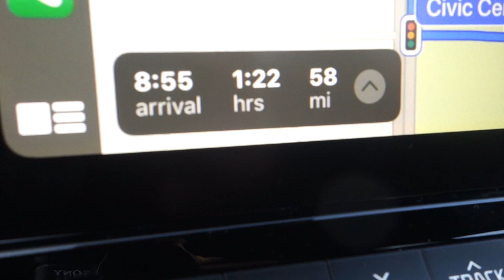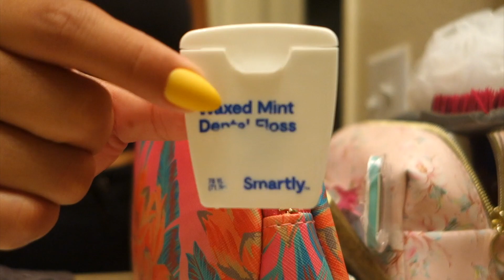VLOG: A WEEK IN MY LIFE+PACK WITH ME FOR ARIZONA!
HI GUYS!
I have a new vlog of a week in my life! I am getting ready for my trip to Prescott, Arizona and just following me for a week in my life of getting ready for my trip and packing, a little pack with me moment! (: I hope you all enjoy.

Xoxo, Jordyn!